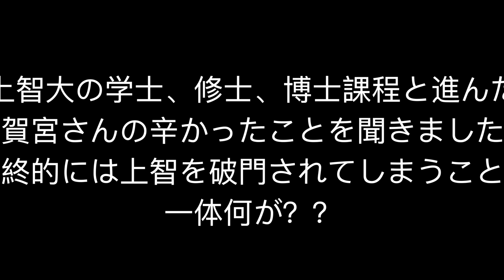加賀宮さんが上智大から追放されたわけ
あやまんJAPAN加賀宮さんが上智大から破門された理由を聞きました。研究者になるって大変だと改めて思いました。